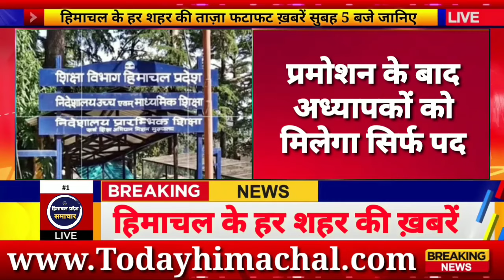Himachal News| फटाफट ख़बरें | himachal news live | himachalnews | 16 October 2024